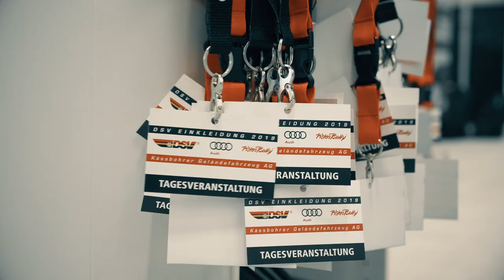DSV Einkleidung 2019 | PistenBully | Kässbohrer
Die Einkleidung des Deutschen Skiverbandes (DSV) fand dieses Jahr in der Firmenzentrale der Kässbohrer Geländefahrzeug AG in Laupheim statt. Der DSV hat die Highlights dieser eindrucksvollen Veranstaltung in einem Clip zusammengestellt - Film ab!
This year, the clothing of the German Ski Association took place in our headquarters in Laupheim. The DSV crew created this impressive video out of the day's highlights. Enjoy!

QUELLE/SOURCE: Deutscher Skiverband